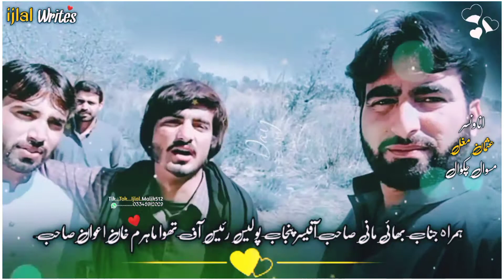Announcer UsMan Mughal Maswal disting Chakwal shagrid khas Sajjad Akbar Zakhmi